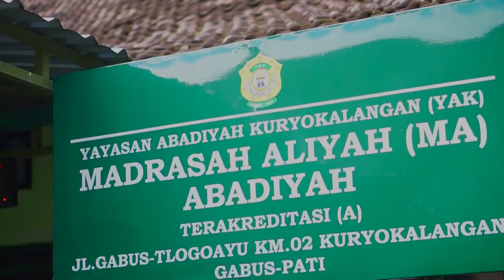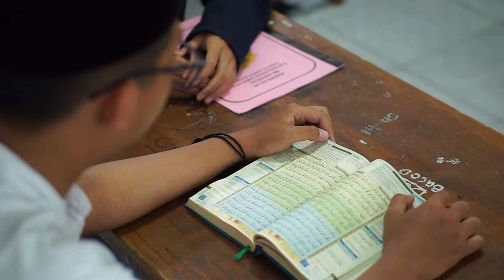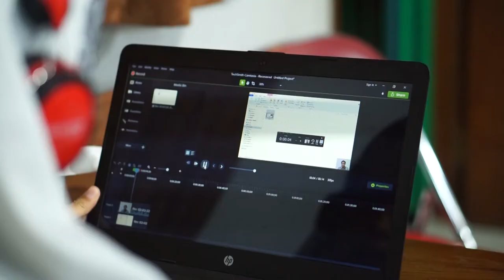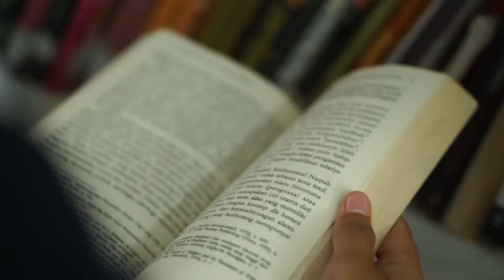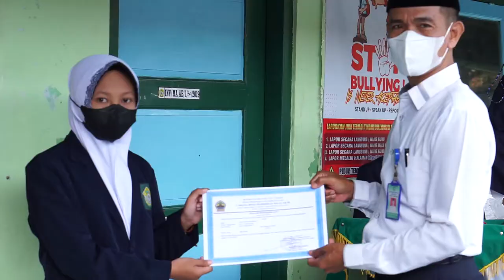PROFIL MA ABADIYAH GABUS